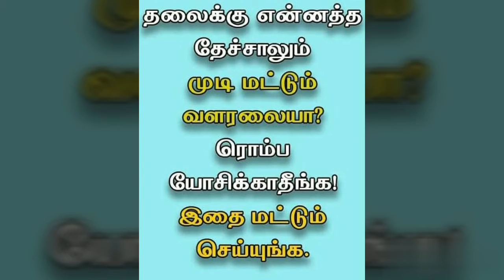முடி நன்கு வளர ரொம்ப யோசிக்காதீங்க🤔இதைச் செய்யுங்க கண்டிப்பா முடி வளரும் பாருங்க#Hair growth tips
முடி நன்கு வளர ரொம்ப யோசிக்காதீங்க🤔#
இதைச் செய்யுங்க கண்டிப்பா முடி வளரும் பாருங்க#
முடி வளரும்#
முடி வளர வழி#
முடியை வளர்க்கும் யோசனைகள்#
முடி வளர்க்கும் மூலிகைகள்#
#முடி வளர்க்கும் எண்ணெய்கள்#
#முடியை மிருதுவாக மாற்றும் தேங்காய் எண்ணெய்#
முடிக்கு வலிமையைக் கொடுக்கும் விளக்கெண்ணெய்#
பட்டு போன்ற மயிர் வளர்ச்சிக்கு நல்லெண்ணெய்#
முடியை மின்னச் செய்யும் ரோஜா எண்ணெய்#
Hair growth tips#
Hair oils#
How to make hairoil at Home?#

உங்கள் கையில் இருக்கும் பணம் செலவாகாமல் இருக்க இப்படி செய்யுங்கள்Follow this tips#your money saved